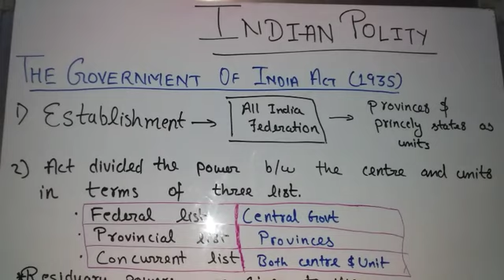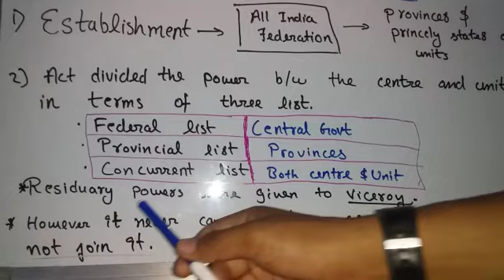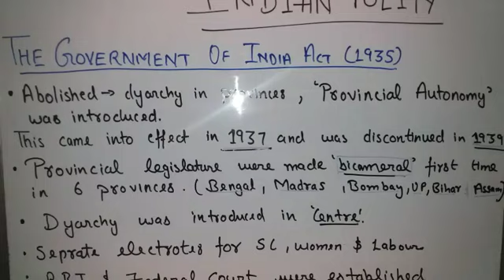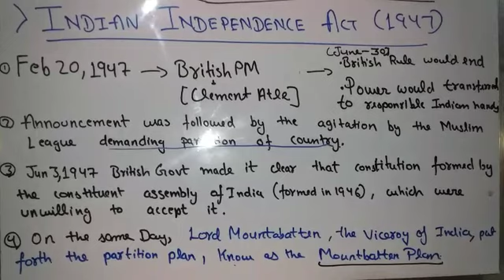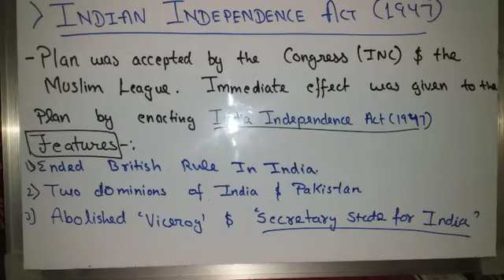GK || POLITY ||CLASS:-4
GOVT OF INDIA ACT 1935 and INDIAN INDEPENDENCE ACT OF 1947